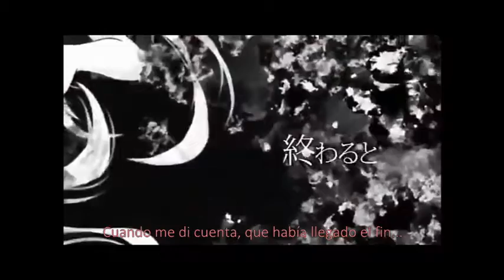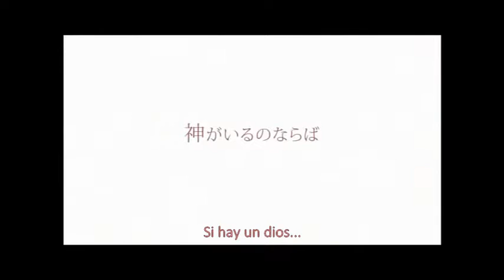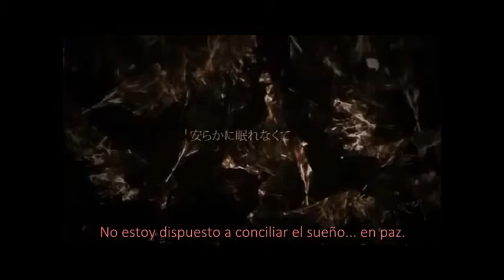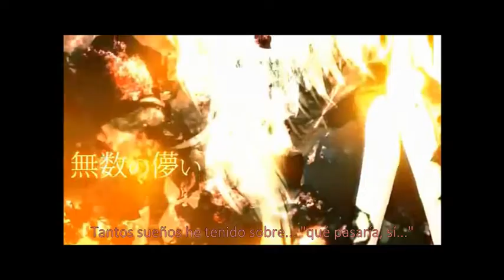Megurine Luka - If - versión [Hanatan] sub español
✿If　歌ってみた Megurine Luka
Description:
Singer: [Hanatan]

Waaa~~ desde que escuche está canción, no me contuve en traducirla, es simplemente ... ahsgdhhsas XD espero les haya gustado, una disculpa si me equivoqué en alguna parte.
Traducción al español: anbuvvielshut
Lyrics English: Dazcraft, SophieGizzy.